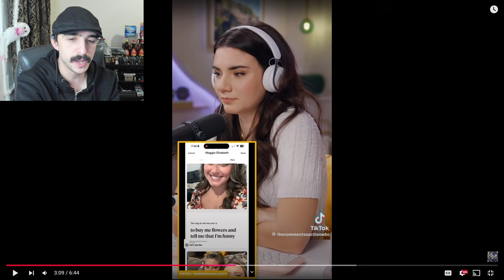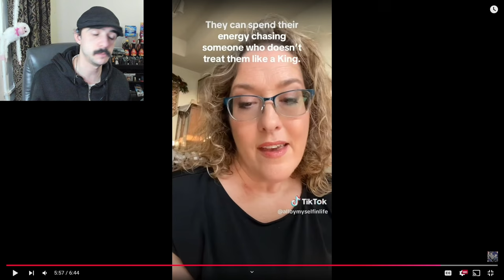I can't believe people fell for this. | Dating While Fat Part 93 - Fat Acceptance TikTok